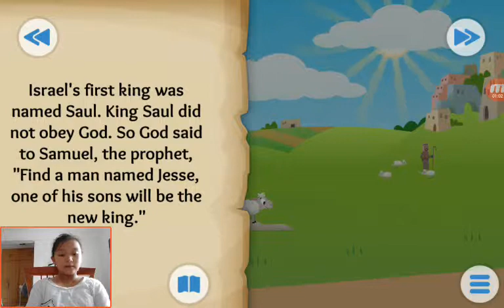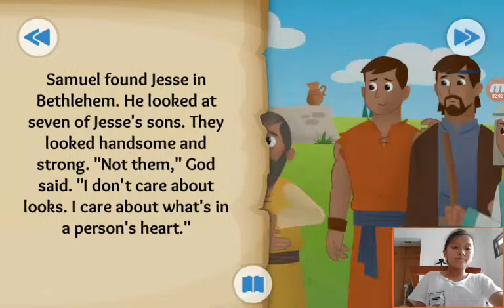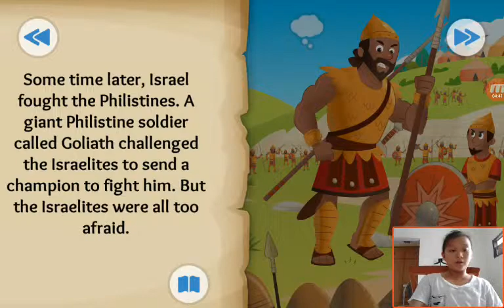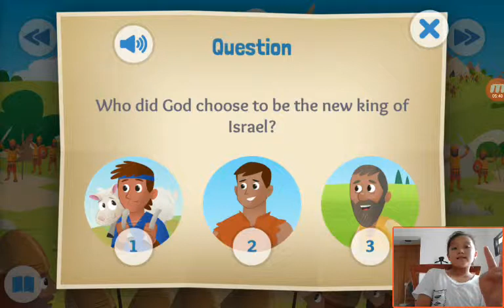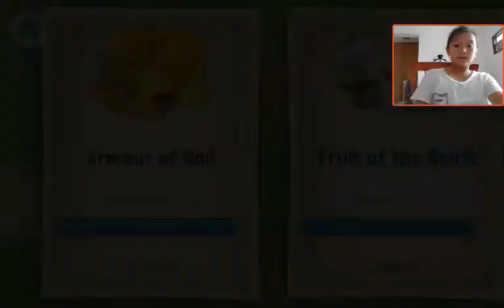‹Kids›Grace：Wonderful Bible Story‹성경이야기›– Stones, Slings, and Giant Things about David and Goliath